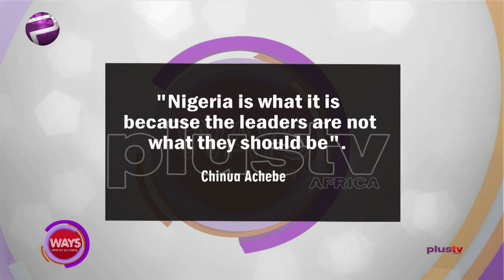Constitutional Mirage | Evolution Of Power | Future Of Leadership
If you are just tuning in, we are discussing Nigeria and the Future of Leadership and Dr Muiz Banire is still with us.

Its no news that Nigeria is in dare need of complete leadership overhaul, especially in a time where we have a global crisis and leaders across the world have the spotlights on them.

Dr Muiz Banire, a social commentator (SAN) joined us in the studio.